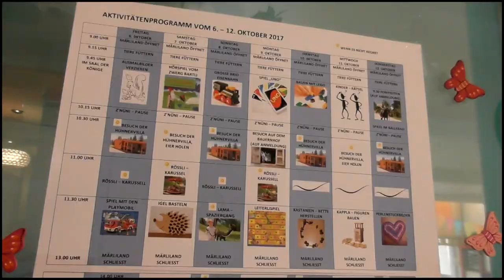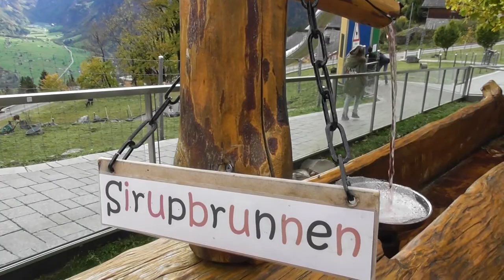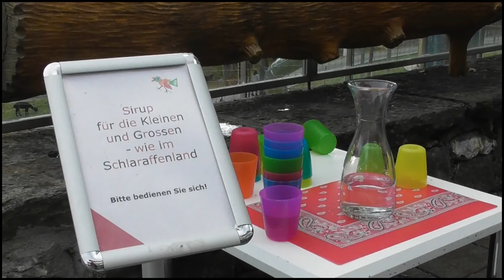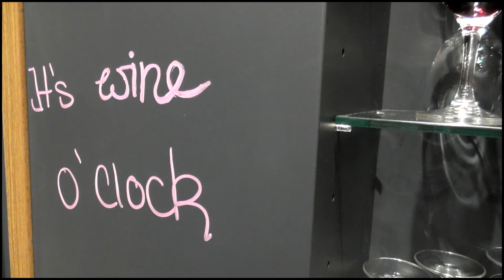Hermann Hirt - "S`MÄRLIHOTEL" - 29 min Version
Mein verstorbener Vater war während Jahrzehnten Hobbyfilmer (bis zu seinem Tod aktiv im Luzerner Filmclub fvalu in Luzern). Als leidenschaftlicher Weltenbummler drehte er div. Filme über seine Reisen.
Dieser Film handelt von seiner letzten Ferienreise ins Familienhotel "Märchenhotel Bellevue Braunwald" im Herbst 2017. Er gibt gut wieder, was man im Märchenhotel für Aktivitäten nutzen kann und enthält auch Interviews mit dem Besitzer, Hr. Vogel.
Gleichzeitig ist dies auch sein 441igste und letzter vollendeter Film vor seinem überraschenden Tod im Frühling 2018.